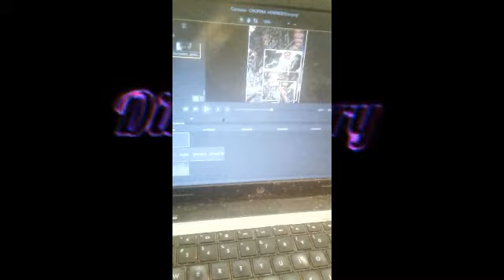FOLLOWING vs FOLLOWERS vs FOLLOWED 9/10 how america torture people on truth 4 sacrifice infants an l